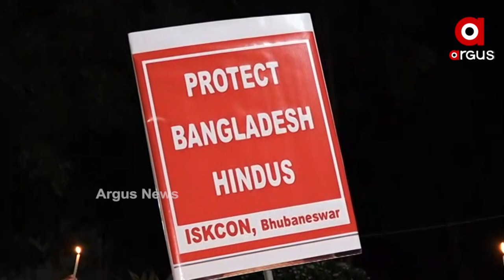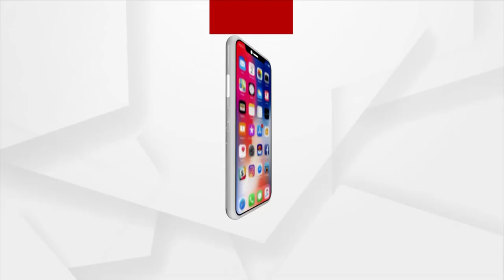ବାଙ୍ଗଲାଦେଶରେ ହିନ୍ଦୁମାନଙ୍କ ସୁରକ୍ଷା ନେଇ ଇସ୍କନ ମନ୍ଦିର ପକ୍ଷରୁ କ୍ୟାଣ୍ଡେଲ ଶୋଭାଯାତ୍ରା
ବାଙ୍ଗଲାଦେଶରେ ସଂଖ୍ୟା ଲଘୁ ହିନ୍ଦୁମାନଙ୍କ ଉପରେ ଅତ୍ୟାଚାର ସହିତ ମନ୍ଦିର ଭାଙ୍ଗି ଦିଆଯାଉଥିବା ଘଟଣାର ପ୍ରତିବାଦ ଭୁବନେଶ୍ୱରରେ ଅନୁଭୂତ ହୋଇଛି।ଏ ନେଇ ଭୁବନେଶ୍ୱର ଇସ୍କନ ମନ୍ଦିର ପକ୍ଷରୁ କ୍ୟାଣ୍ଡେଲ ଶୋଭାଯାତ୍ରା ଆୟୋଜନ କରାଯାଇଥିଲା